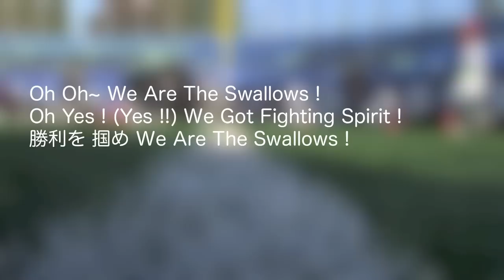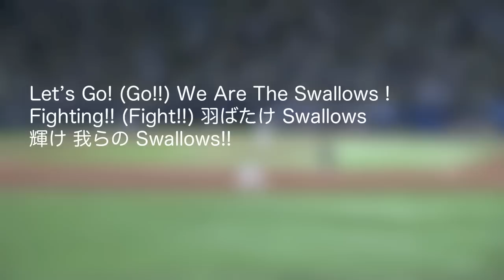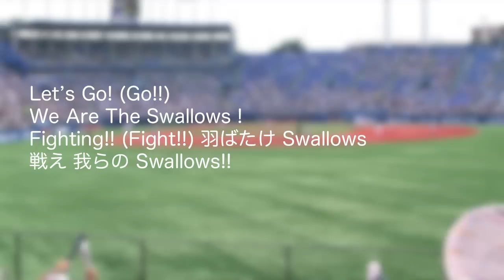We Are The Swallows (歌詞字幕付）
東京ヤクルトスワローズ応援ソング　We Are The Swallows　です。
(音源：2009ファン感謝デー　ミニライブ）